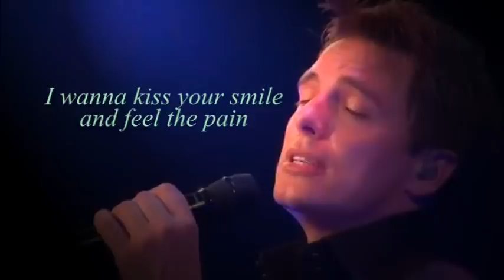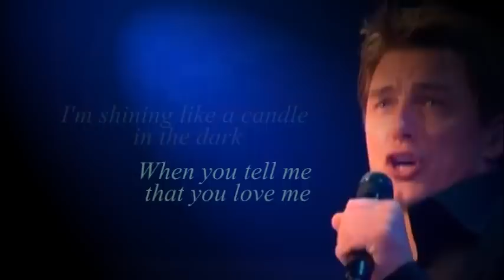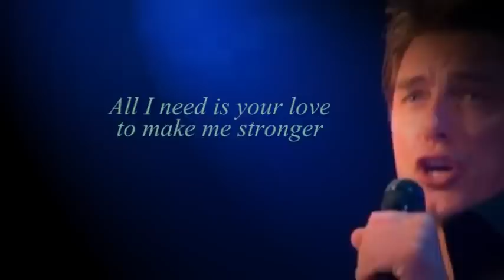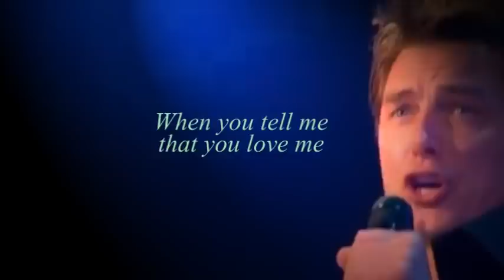When you tell me that you love me - John Barrowman (lyrics)